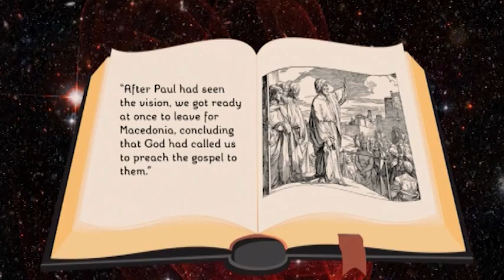PP03.12 Paul Visits Macedonia